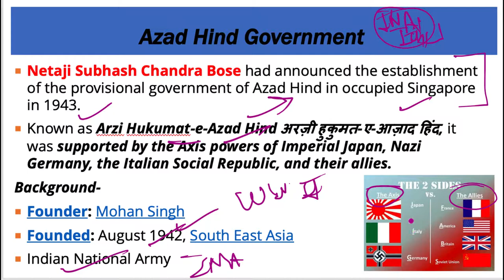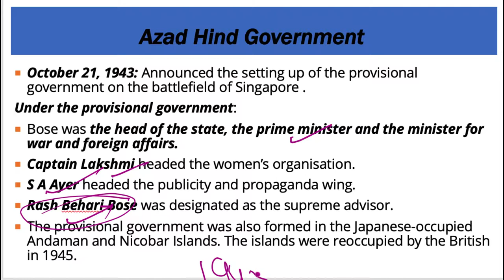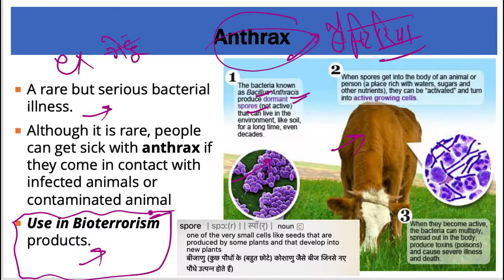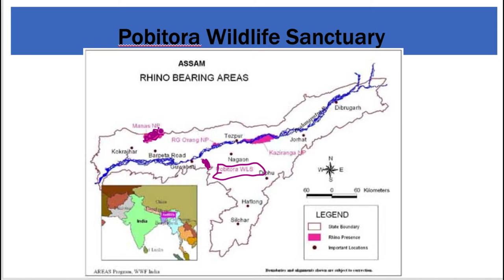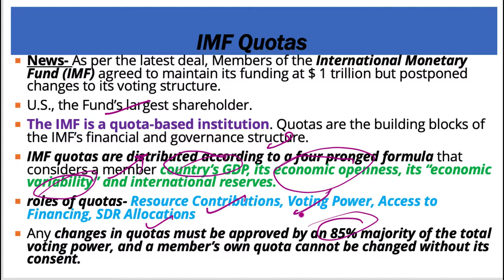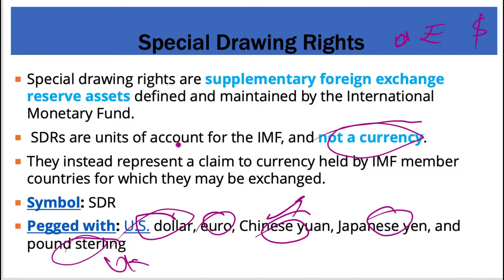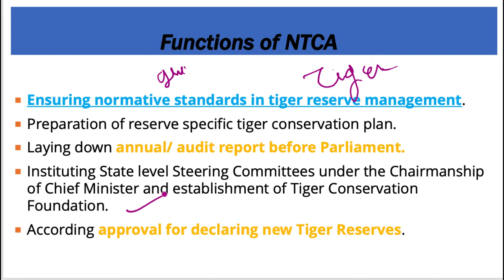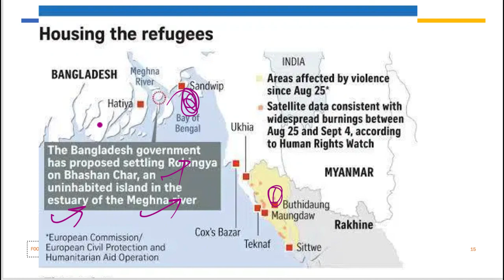22 October 2019, हिन्दी Prelims Updater Series, Indian Express, PIB, Yojana UPSC, CSE, IAS